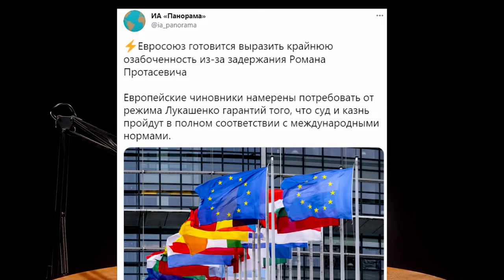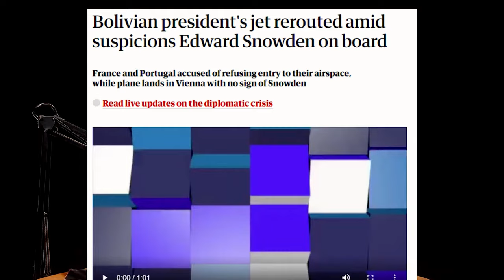►Светов об аресте Протасевича, о Лукашенко и о Беларуси/SVTV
Михаил Светов на стриме обсудил задержание бывшего редактора NEXTA Романа Протасевича, самолет с которым был захвачен по указанию Григория Лукашенко, и политические перспективы гражданского общества Беларуси.
донейшны:
BTC: 1B3EBa4XrAK8WtvSoU5d8c92HQSsENHVdH
LTC(min 0.001): LNrk52p4FGG1g7bbtuN6sL4ET78zTamL5V
BCH: 1B3EBa4XrAK8WtvSoU5d8c92HQSsENHVdH
DASH: XuDxkKMYEWRSYSewiMVQbQ4712Tzsm6pw5
ETH: 0x7ddd2300d8abecf25d68107df975c0439e349522
NEO: AUXKsGWCPDLRTV6uNRzexnCTZdF3j4didE
ZCASH: t1b4wzECULAhjXTg5oMdxdfRBkcfmGobCmS
MONERO: 8Aj8jQYPprM2Twr7DcTTnQ2zKPCQEpgJEQLtE1hYkapf4rYAjAB1XtuWFfJbqc2G6kJdVyGJK6CPbiCMuGb8cmqWRDQF73E
беларусь лукашенко беларусь протесты nexta нехта протасевич протасевич задержан протасевич признание светов беларусь белоруссия самолет ryanair минск захват самолета беларусь задержание протасевича режу либерах михаил светов mikhail svetov svetov светов svtv нарезки хайлайты смотрит либертарианство политика светов лукашенко светов нехта светов протасевич стрим либертарианство светов террористический акт роман протасевич главный редактор задержание nexta live Михаил Светов признан российскими властями иностранным агентом 🎉🎉